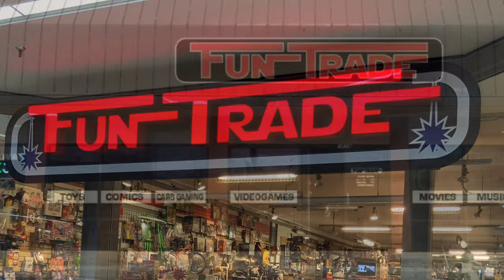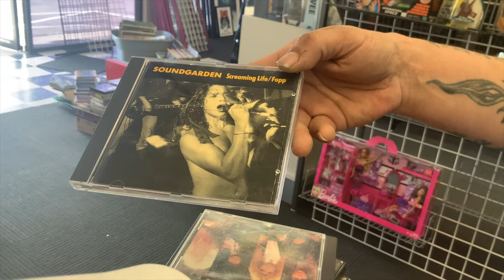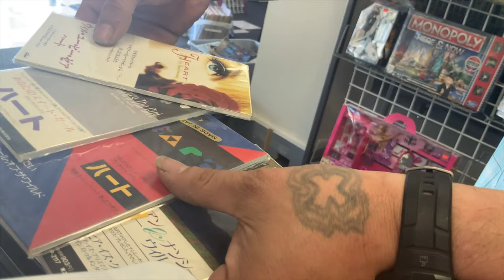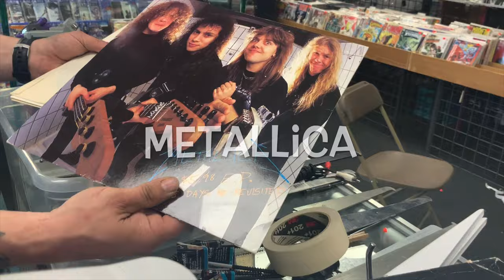FUN TRADE episode 4: large Disney Pixar Cars collection, some rare CD’s, & vinyl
This Disney Pixar cars collection is amazing cool..and it’s a large collection!

Retro video games, new gen video games, collectible toys, comics, Movies, Cd’s, Vinyl, magic the gathering cards, Pokémon, card games, sports cards,